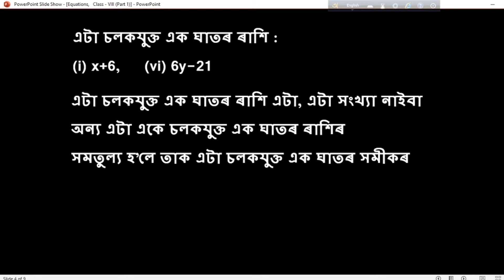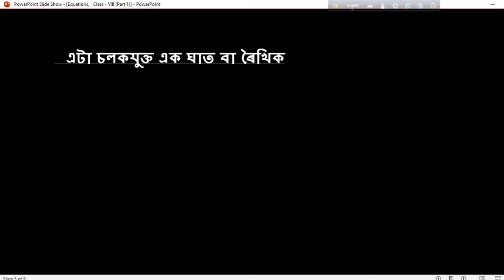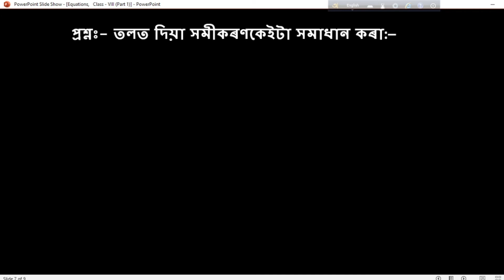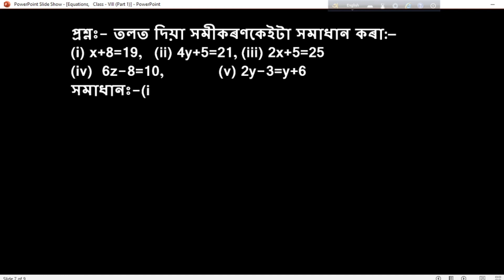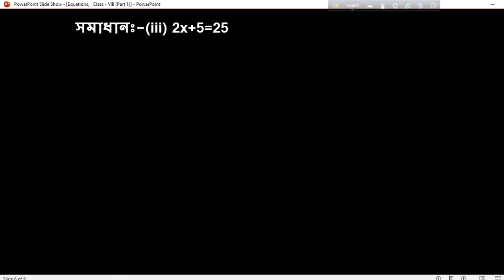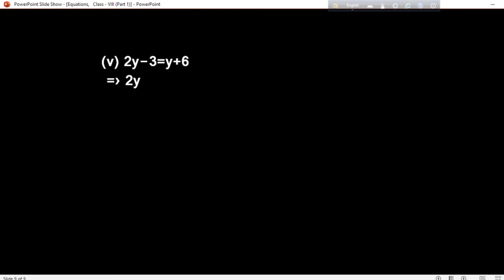Class 8 Maths, Linear Equations In One Variable Assamese medium SCERT Assam/Chapter 2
In this video I have discussed the concept of Linear Equations In One Variable and explained a method solution .